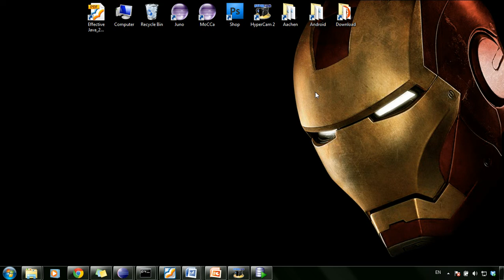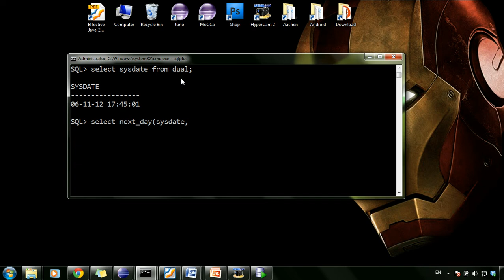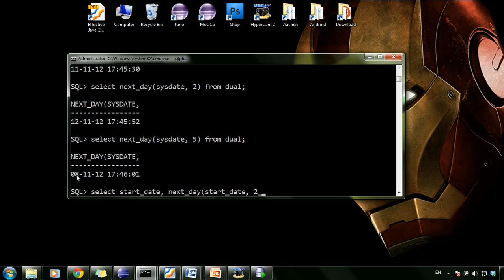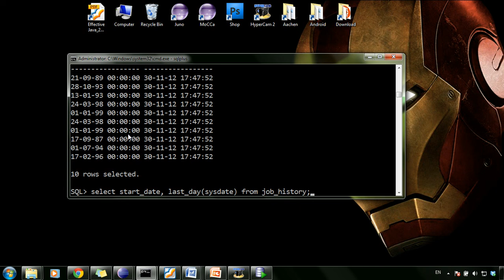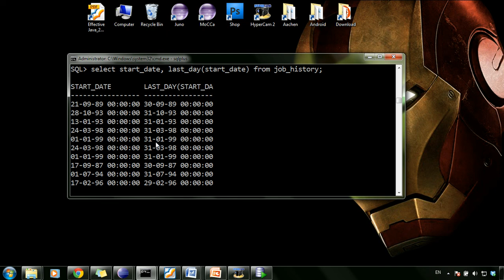ORACLE SQL 24: NEXT_DAY, LAST_DAY